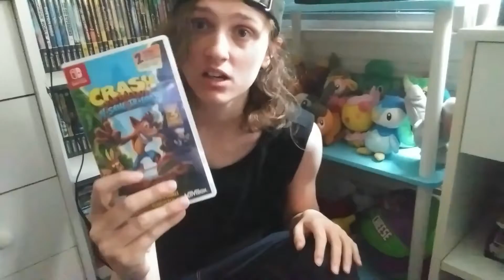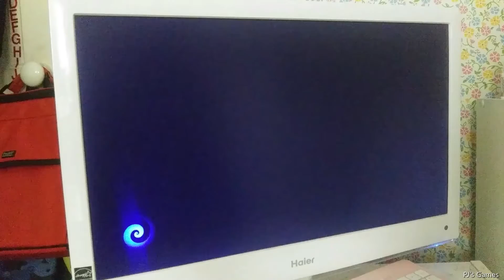Crash Bandicoot: It's About Time - Playthrough